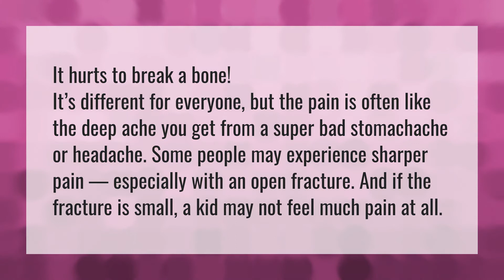How painful is it to break a bone?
Sleep With Broken Arm • How painful is it to break a bone?